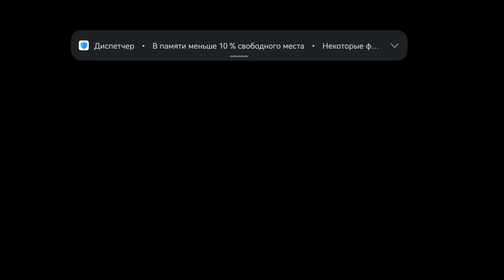Lego Ninjago Тень Ронина | Старое VS Нового | 9 глава | Порт с 3DS на Андройд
Хоромы Чэна / Чэня | Видео Рекомендовано для зрителей старше 12 лет

Об игре:
В Ниндзяго новая угроза, и имя ей - Ронин. Он возглавляет армию злых самураев и с помощью древнего оружия, известного как обсидиановая глефа, крадет у ниндзя воспоминания.

В игре "LEGO® Ninjago™: Тень Ронина" игрокам предстоит помочь ниндзя вернуть украденные воспоминания и силы, помешав Ронину исполнить коварный замысел, который навлечет на Ниндзяго еще большую беду. Игроков ждут знакомые по телесериалу пейзажи, включая Храм льда и Ядовитую топь, загадочный новый остров, а также визит в Спиндзяго, где ниндзя тренируются под надзором великого сэнсэя Дарета и сэнсэя Ву.

ОСОБЕННОСТИ:
- Исследуйте Ниндзяго: сразитесь на просторах, знакомых по телесериалу "LEGO Ninjago: Мастера Кружитцу". Вы побываете в Храме льда, Ядовитой топи и на острове Чэня.
- Обсидиановое оружие: узнайте тайну, стоящую за древними и опасными предметами.
- Классические злодеи: спасите Ниндзяго от давно знакомых врагов: серпентин, ниндроидов и им подобных.
- Крутые машины: мчите, летайте, топайте и скользите по уровням на всевозможных мотоциклах, самолетах, шагоходах и даже драконах!
- Сила Кружитцу: призывайте смерч, чтобы одолеть врагов и справиться с головоломками.
- Обновленное управление: выбирайте между режимами «виртуальный пульт» и «универсальный» (улучшенное взаимодействие с сенсорными экранами), чтобы получить еще больше удовольствия, круша блоки!

Прощальная речь из концовки:
Я желаю вам счастья, здоровья и в принципе успехов в личной жизни
Ну или где у вас там жизнь?
Всё. Всем удачи и Пока.

Тэгисы:
Lego Bionicle Lego ninjago Ронин Мастер Чен 4 сезон ниндзяго мастера кружитцу Мех Джея
шахматы ладья индиана джонс ловушки секреты персонажи радость 12+
музыка соник 3 аир sonic 3 air dragon приколы драконы миссии с транспортом уровни яйца
остров чэна лева lewa таху tahu legacy летающий робот джея электричество крылья пальмы посох пушка остров серебрянный глаз дежавю фиолетовая деталь блин мем кольцо достижения карлоф металика  красный блок блинский блин универ общага кузя neco arc самурай мистер мурзилка журнал рандом ллойд кай коул сенсей ву ния мисако броня галерея блюда артефакты новое и старое нифритовый клинок статуя горшок король и шут конфети 10х не понял куплинов понял прикол мем вумен woman понял kuplinov комната нос сквозь стену синий джунгли глаза лего телевизор богат еда картины мэрлин монро ниндзя зейн лёд надоело розовый фонтан токсик Фэнг Фэнь самурй икс картинка деньги долги шутки не бейте костяш отличный человек скелет пингвин дарет майнкрафт кактусы нормально нереально как дела аномально множитель деталек щедрость огонь Ронин в доспехах скины персонажи джо джо память каменный воин ниче так что такое вкусно волшебно например сокоровище ам ням котята кексы змеи вайб ловушки android шипы тень бесконечно кости таблеточка офигел нечестно фразы испуг скелет что у навс на обед золото не ломайся тим фортресс 2 tf 2 team fortress 2 констриктай жгун счастье счастьемёт коса смешнявка озвучка потрясающе дорогой включить бонус карта какёин норияки кусач маторан музыка выплавка железа зоожитцу че за приколы ломала безграничные возможности читерно лего игры кусач запинаюсь странный чел ржака
Лего Ниндзяго мультик Игра на русском языке ребята язь внезапно скибиди туалет skibidi toilet